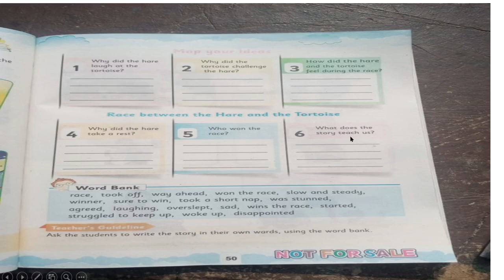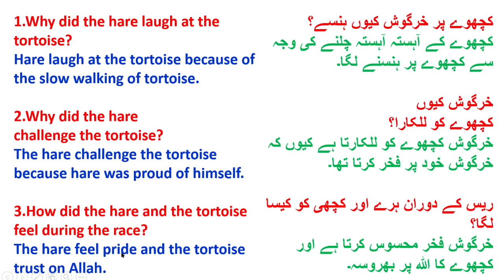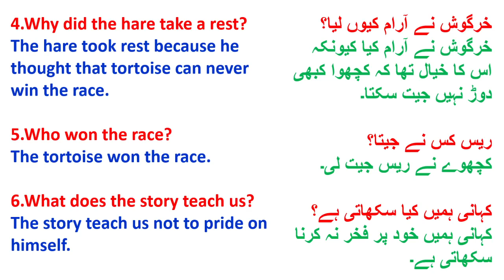Class 7th English Book Unit 5 Part 5a | KPK TEXT BOOKS Peshawar/Mardan/ Swat/Dir/Bannu/Hazara/Kohat